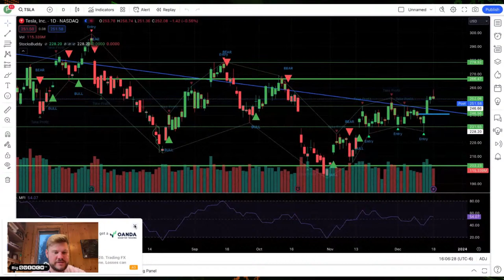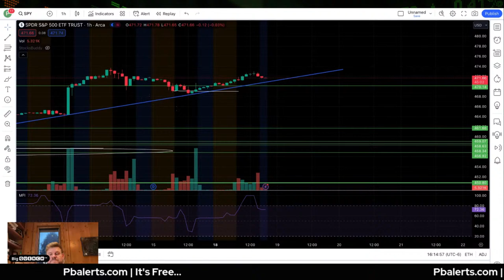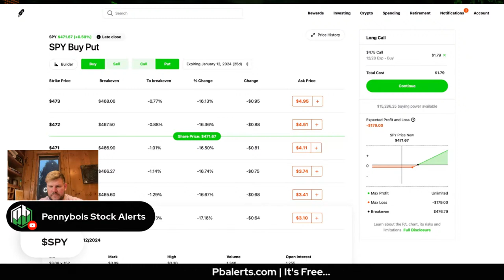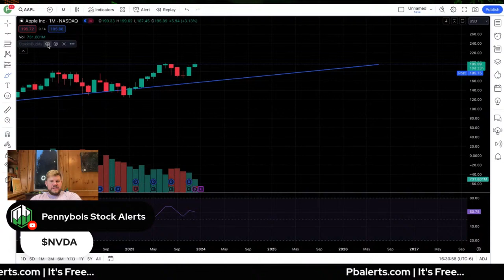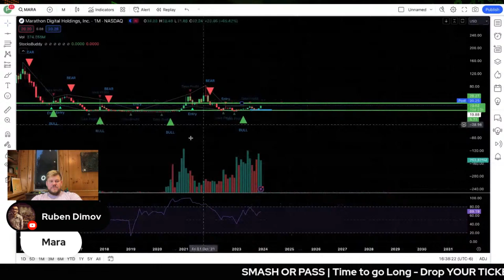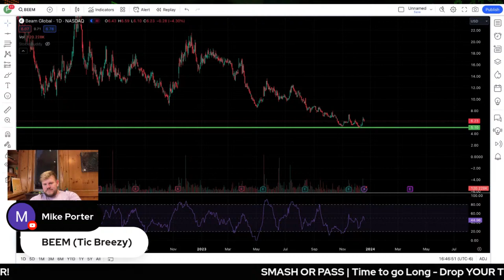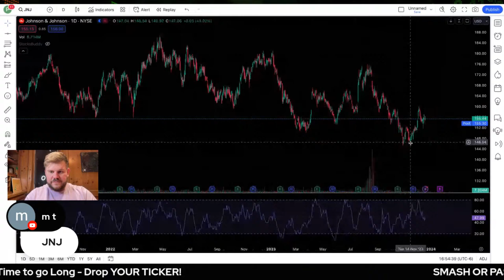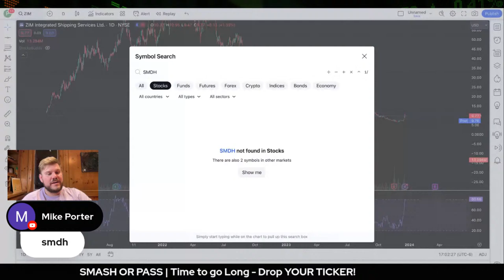Options Trading Mastery with Big Quench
This week's SPY options, market mapping, trading philosophy, and much more.  In the hour ahead, you'll be fully equipped for the week ahead. Gain insights into top options plays, stock picks, and trading strategies that will leave you well-prepared and ready for success.  Get your tickers ready for the next round of Smash or Pass where you get exclusive analysis from the founder himself.